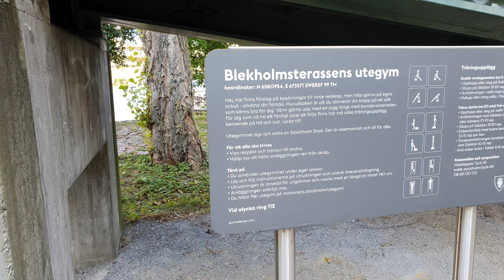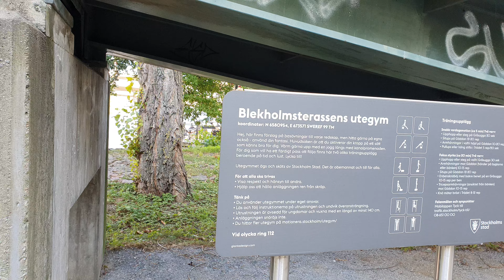Centralstationen - Stockholm - Kungsholmen City fiske